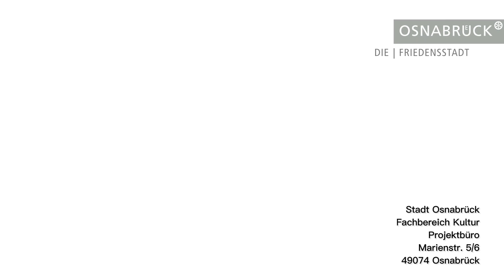Tosho zum KulturTriathlon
Todor "Tosho" Todorovic (Blues Company) zum KulturTriathlon 2021 in Osnabrück.

In dieser Videoreihe kommen Beteiligte zu Wort, die den KulturTriathlon maßgeblich mitgestaltet haben. Ihre Erzählungen reichen von der Bedeutung des KulturTriathlons für ihre Arbeit, über ihre schönsten Momente bis hin zu ihren Wünschen für die Kulturlandschaft Osnabrücks in der Zukunft und lassen den Spätsommer 2021 neu aufleben.

Gemeinsam mit zahlreichen Projektpartnerinnen und -partnern, sowie Künstlerinnen und Künstlern belebte das Projektbüro im Fachbereich Kultur der Stadt Osnabrück im Spätsommer 2021 die kulturelle Vielfalt in der Stadt. Zum Programm gehörten Kunst, Musik, Theater, Literatur und Workshops zum Sehen, Hören und Mitmachen. So wurden unter den jeweils geltenden Corona-Regeln Aufführungen und interaktive Angebote im öffentlichen Raum möglich. Gleichzeitig wurden Soloselbstständige und Freiberufler gefördert, die die Einschränkungen der Pandemie besonders hart traf.

Wie sein sportliches Pendant bestand auch der Osnabrücker KulturTriathlon aus drei Disziplinen. So brachte er zum einen Kulturangebote in verschiedene Stadtteile und Quartiere. Darüber hinaus lockte er mit „Kultur to go“ in die Innenstadt und bot eigene Angebote für Kinder und Jugendliche an.

Der KulturTriathlon war Teil des Kultursommers 2021, der mit Mitteln des Bundesprogramms Neustart Kultur gefördert wurde. Weitere Förderer waren die Stadtwerke Osnabrück, die VGH Osnabrück, die Marketing Osnabrück GmbH (mO.) und die Stadt Osnabrück.

Stadt Osnabrück
Projektbüro im Fachbereich Kultur
Marienstraße 5/6
49074 Osnabrück